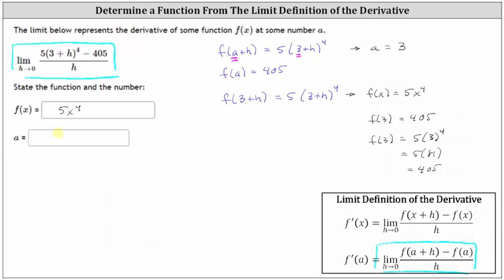Encuentra una función y un valor x a partir de la definición límite de la derivada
Este vídeo explica cómo determinar una función y un valor x dada la definición límite de la derivada.